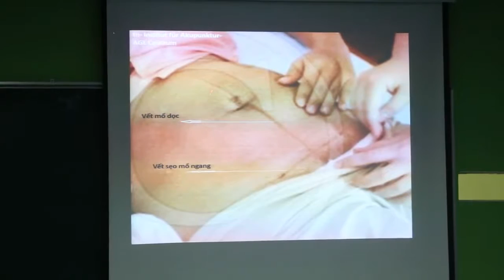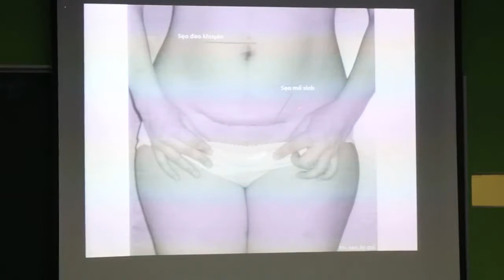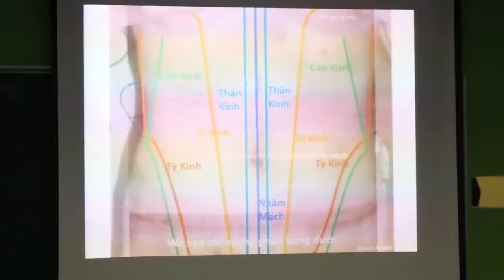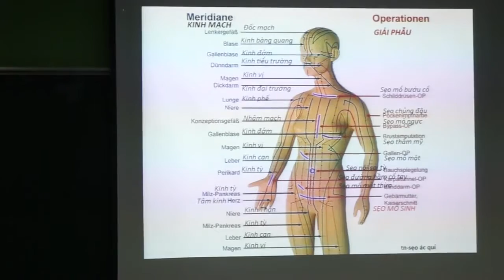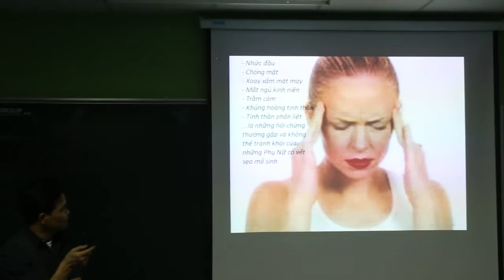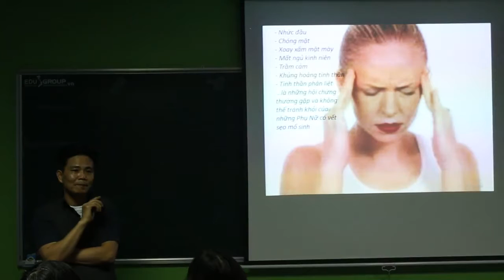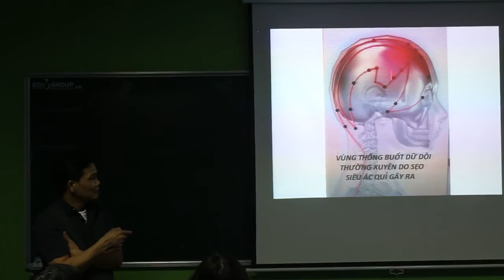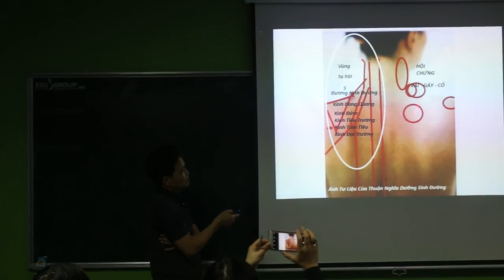Hội thảo về sẹo mổ sinh Thầy Thuận Nghĩa Hà Nội 9 2 2017 Phần 2